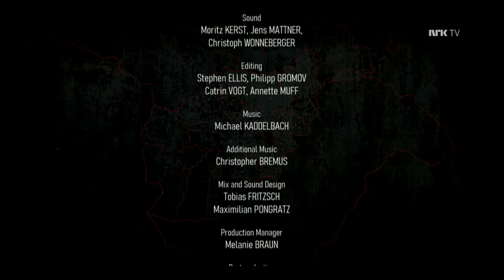Afghanistan: The Wounded Land 11